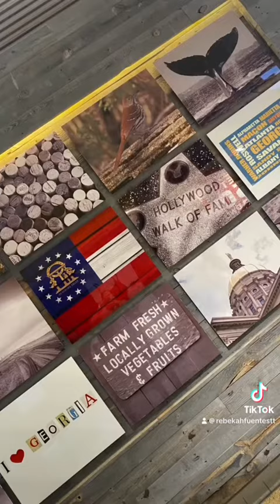Sweet life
Sweet life as artist manager